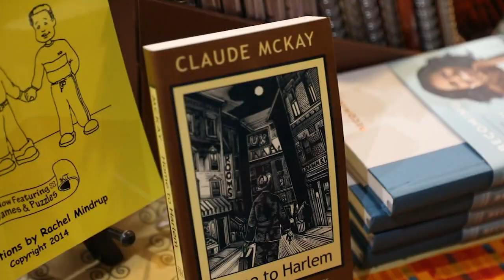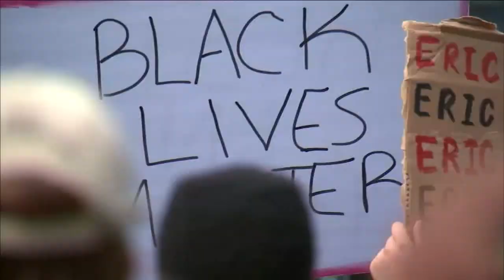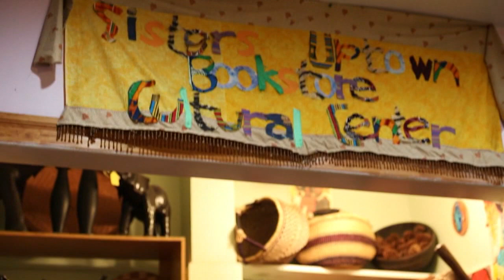Sisters Uptown Bookstore nurturing minds, hearts, and souls with African American authors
Sisters Uptown Bookstore provides resources for the community to nurture minds, hearts, and souls with present and past works of gifted African American authors and other great authors and intellectuals including masters of spoken word.

NEW HERE? –

NEW TIPS –